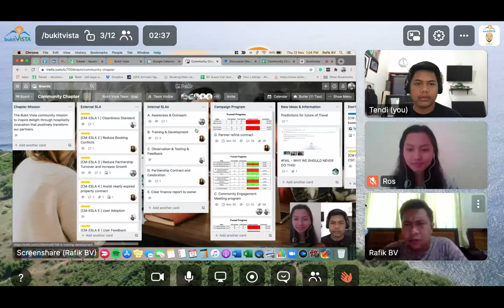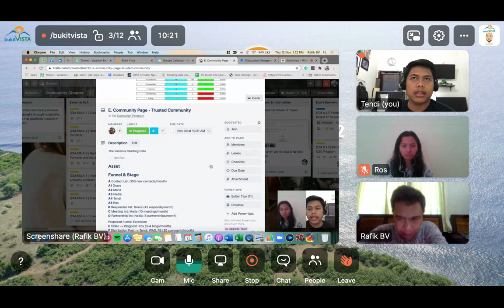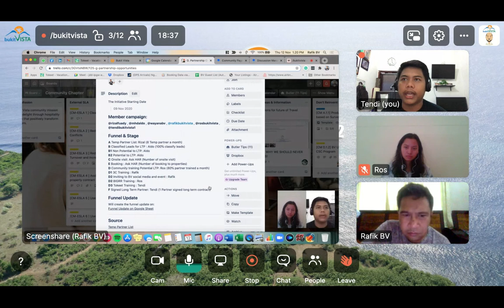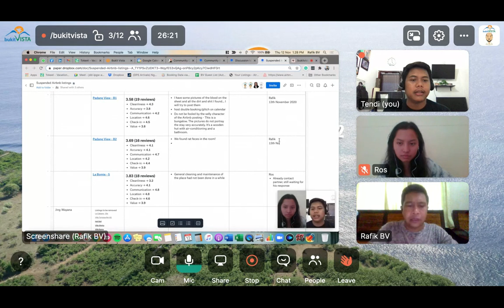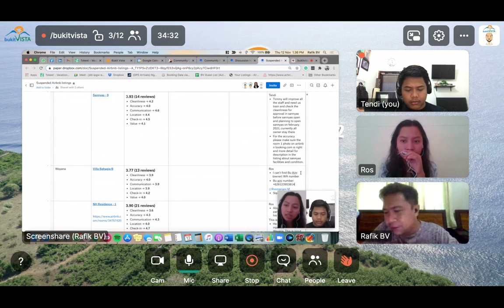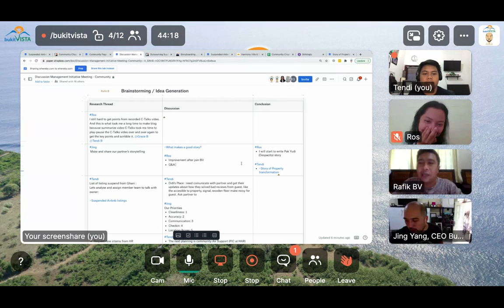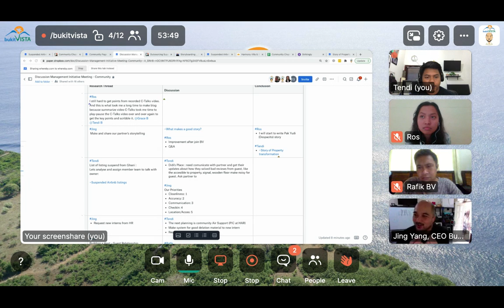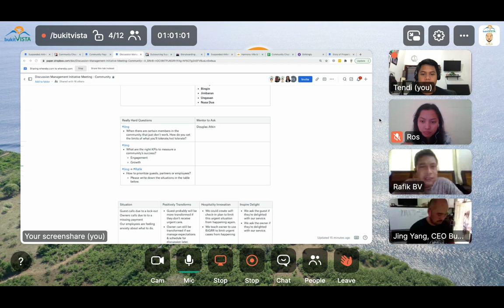Bukit Vista | Community Chapter - 12 November 2020 | Campaign Update and Story telling discussion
Our Bukit Vista team takes time during the COVID lockdown to build a world class hospitality company focused on innovation. Today we were discussed of each campaign progress and how to visualise the partner story bu story telling using sandwich method. There are some interesting part that you guys need to watch about how we create an unique story from partner experience.